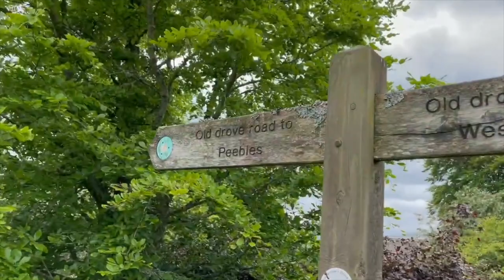Gravel Culture - Rapha Pennine Rally 2021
Emma recently took on the challenge of the inaugural Rapha Pennine Rally - 500km of self-supported mixed surface riding, with more than 8000m of climbing and this is her insider's view of the event.